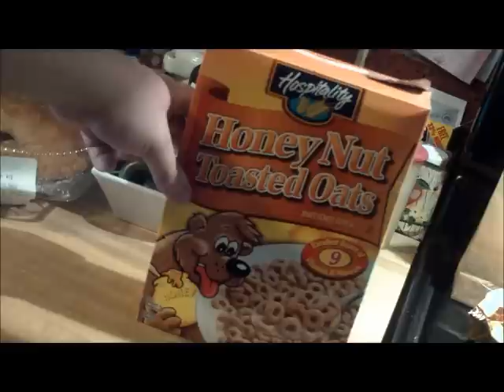JAR - Jake's Acts of Randomness Episode 2: Cereal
The best and only right way to eat breakfast on a sunday morning. Everything you could want that would include throwing an orange that's really a grape fruit, to strange kids with sleeping problems all in just six minutes and 11 seconds or so. This is the second installment of the JAR series, with plenty more to come.